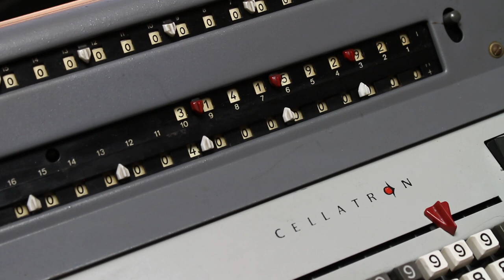The Finger Mulcher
Featuring the Cellatron R44 SM.

A comment by herrata inspired me to make this video. Thanks for that!